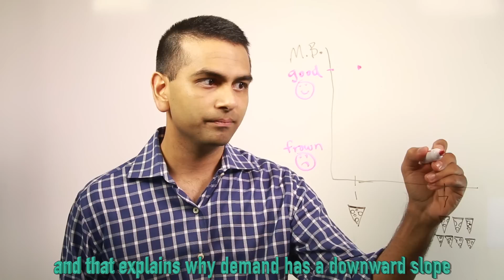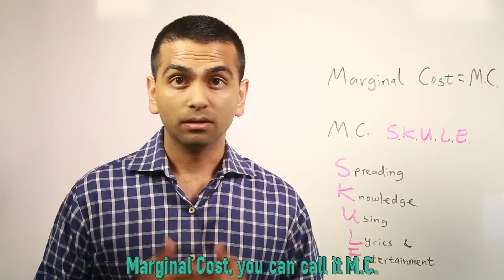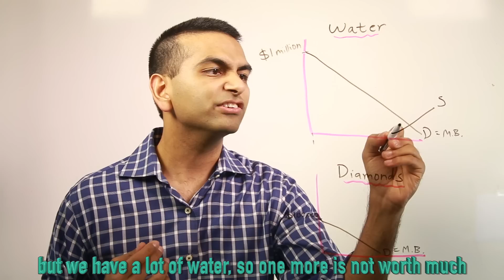The "Diamond-Water Paradox" - Spoken Word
MC "SKULE" (Spreading Knowledge Using Lyrics & Entertainment)'s Debut Video. This video tackles the "Diamond-Water Paradox", and uses economics to explain what Supply and Demand are, and how they explain how prices of goods get set.

Lyrics:
Have you ever looked at a price and wondered, 'why?'
Some seem too low, but others seem too high
Hey everyone, my name is M.C. SKULE
and today, I'm going to teach you something kind of cool

Economics says that we should think at the margin
to me, that just sounds like some technical jargon
so let's look at what that word really means
because 'margin' sounds like something you would use to cook beans...oh, that's MARGARINE"
Marginal marginal, all it means is next
yes it's that simple; that's the gist of the text
now you might have heard of this little topic called "Demand"
but you might not know the other name it goes by hand and hand
Demand's other name is marginal benefit
say it a few times till your tongue gets used to it
Marginal benefit - it means what you would think
for water, it's the value that you get for one more drink
the thing about MB is that it always goes down
the first slice of pizza is good - but the 7th makes you frown
and that shows us why demand has a downward slope
It's true for water, diamonds, crocks, and custom envelopes
This trend is something you can see without a microscope

Now I know we've had some fun
but we're only halfway done
cuz you can find demand, you can even find it twice
but that's still not enough for us to know the price
If you want to find the price, then demand's not enough
what you also need to know is the supply of all the stuff
Supply's other name is marginal cost
but cost is not the same as price, so don't get lost
price is what the customers pay for each unit
but cost is how much the business spends to produce it
so marginal cost is what they spend to make one more
the amount of money it takes to go from 3 bottles, to 4...NOW, BARACK!
Marginal Cost, you can call it M.C.
But not to be confused with MC SKULE
So here's the key to see, how our economy
sets the price of any good, to which we all agree
Price is where supply and demand intersect
it's true for water, diamonds, and any object
these values are all marginal, that's the word
it might seem simple but it's far from standard
the first bottle of water is preferred to the diamond
so, you'd value water more if you were lost on an island
but we have a lot of water, so one more is not worth much
and that's why water's price is low as such
but, diamonds are scarce, which means low in supply
and that would explain why its price is high
I hope you now can see how to come to this conclusion
and that prices of goods are no longer a confusion